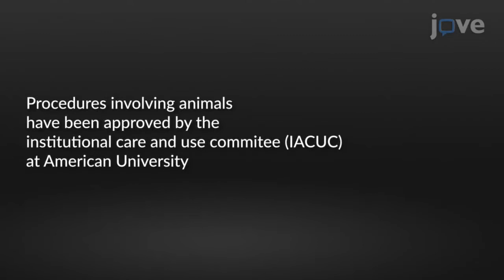Immersion in Glucose to produce Prolonged Hyperglycemia | Protocol Preview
Alternate Immersion in Glucose to Produce Prolonged Hyperglycemia in Zebrafish -  a 2 minute Preview of the Experimental Protocol

Elizabeth McCarthy, Cassie J. Rowe, Mikayla Crowley-Perry, Victoria P. Connaughton
American University, Department of Biology; American University, Center for Behavioral Neuroscience; American University, Department of Chemistry;

This protocol noninvasively induces hyperglycemia in zebrafish for up to 8 weeks. Using this protocol, an in-depth study of the adverse effects of hyperglycemia can be made.